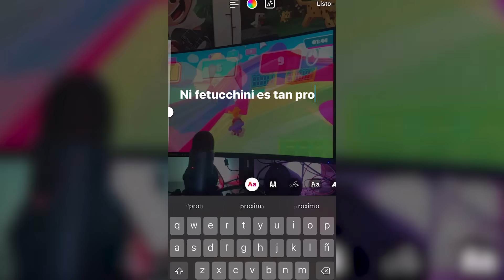NUNCA juegues BOB ESPONJA a las 4 de la madrugada 😭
Arenita tiene problemas

El juego de este video es SPONGEBOB BATTLE FOR BIKINI BOTTOM
Subí este video cuando tenía 557.627 xamaks